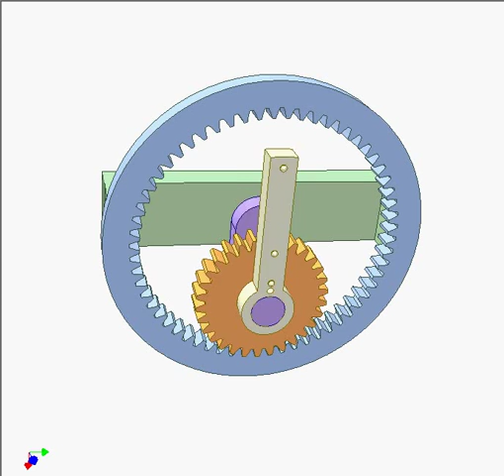Drawing Ellipse Mechanism 5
Tooth number ratio is 2.
Each point of the small gear draws an ellipse.
A point on its rolling cycle draws a straight line (yellow).